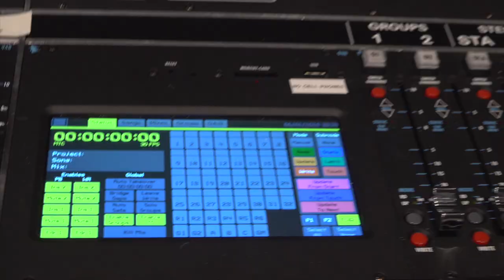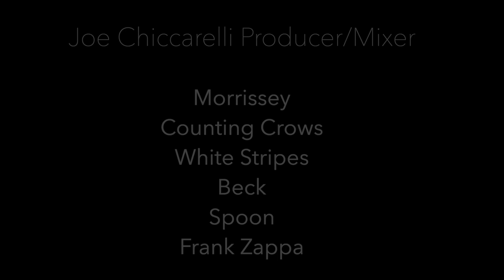Joe Chiccarelli - "API Consoles: A Dramatic Difference"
Legendary Producer/Engineer Joe Chiccarelli shares how an API console brought “life and excitement” to one of his mixes.